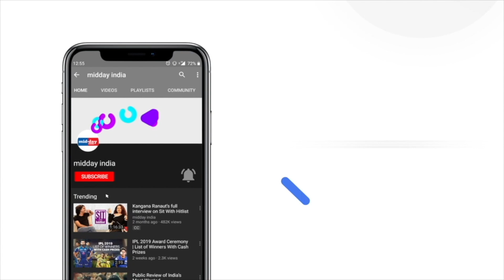Delhi: US Commerce Secy Gina M Raimondo, Darshana Jardosh Visits Handloom Haat At Janpath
US Secretary of Commerce Gina M Raimondo along with Union Minister of State for Railways and Textiles Darshana Jardosh on March 10 visited the Handloom Haat, Janpath. During her visit, she witnessed the live loom and craft demonstration at the Handloom Haat. Gina Raimondo interacted with women artisans and weavers and appreciated the significant contribution of women in the textile sector. The week-long celebratory program has been organised by the Ministry of Textiles, as part of International women’s day ‘Viraasat Celebrating Shakti’. In the spirit of the celebration of India’s Azadi Ka Amrit Mahotsav, 75 stalls have been put up by women handloom weavers, craft persons, entrepreneurs & designers including many national awardees. Union Minister of State for Railways and Textiles explained the vitality of handloom and handicrafts to the US Secretary of Commerce with a special focus on their importance as part of India’s cultural heritage and as source of employment for a large number of people, especially women. She further stressed upon the circularity & sustainability in Handicrafts and Handlooms.